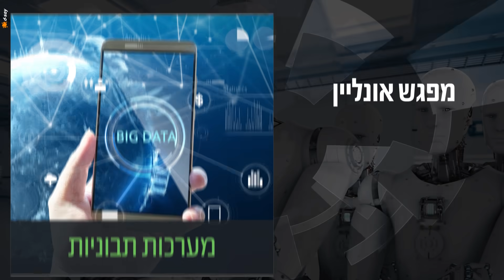מפגש אונליין | תואר שני בהנדסה | 9.8.2021